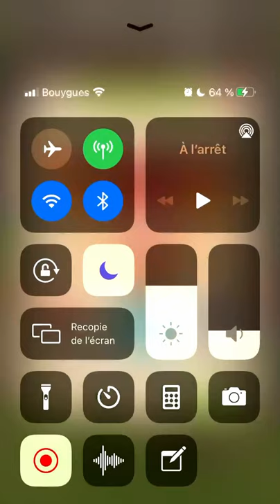gge ép 4, C LA GUERRE ! avec M Fourmi, M patate, M Huile, M avion, M Gnome et M Lézard.